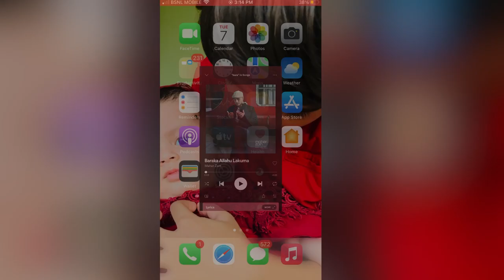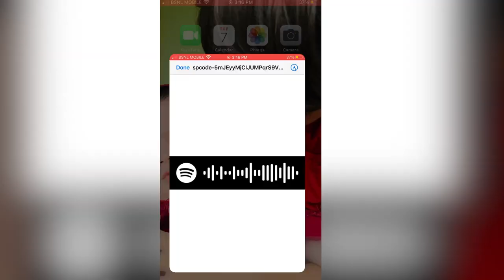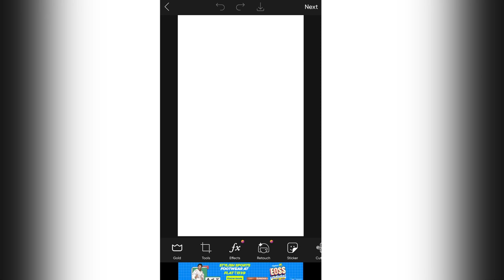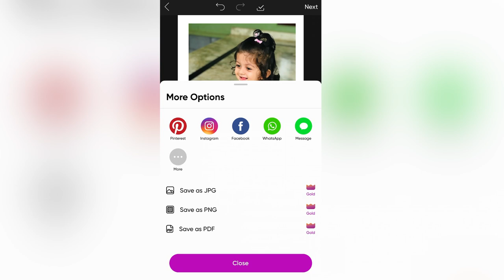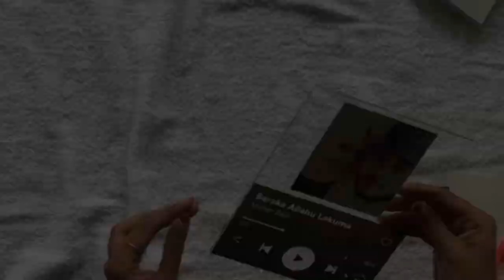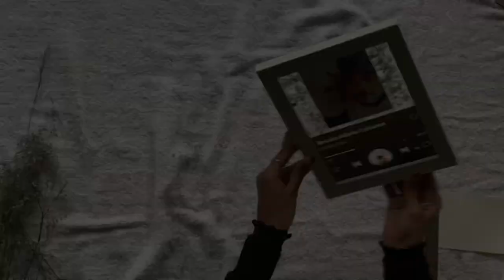Spotify frame making/Diy spotify glass art/Easy spotify music glass frame/step by step tutorial